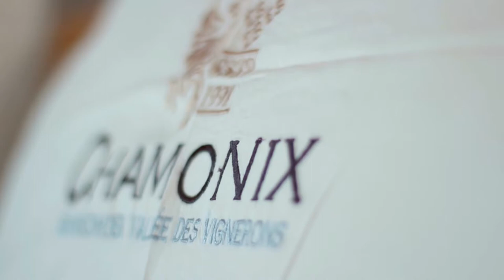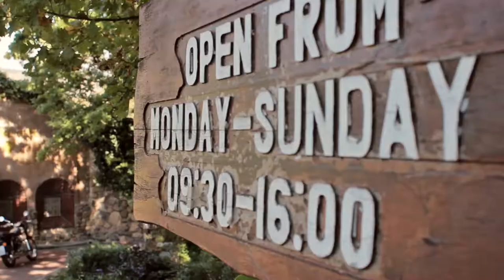Chamonix Showreel 2013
Situated high above the fertile Franschhoek valley in the heart of the Cape winelands, lies a wine farm like no other. Chamonix offers visitors a seamless blend of unspoiled nature, welcoming hospitality, exquisite facilities and a host of culinary and viticultural delights, set amongst a working wine farm and water bottling plant with a history stretching back nearly 350 years.